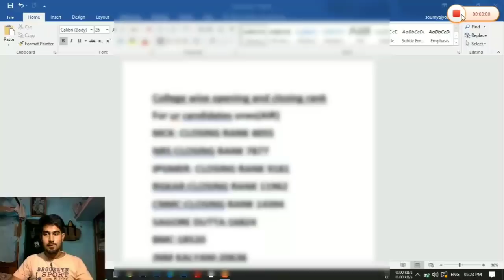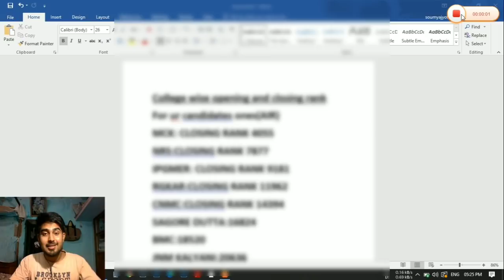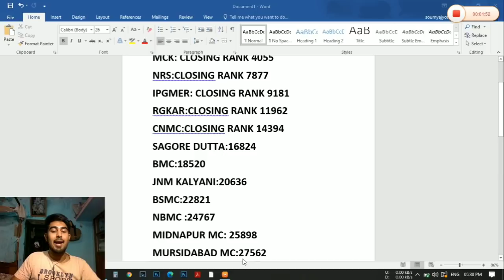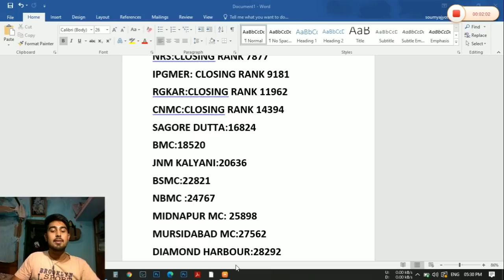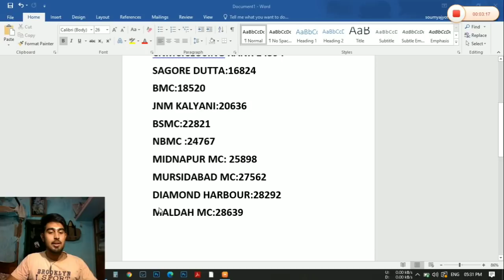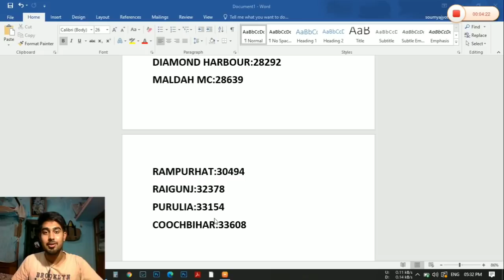All College wise Closing Rank-West Bengal| Part1-UR | Round-1 | 85% State Quota| The Bong Medicos